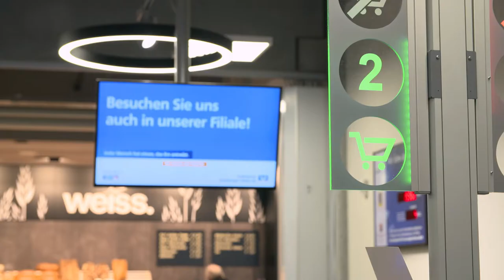Firmenkundenberatung der Volksbank Lüneburger Heide eG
Wir geben Ihnen einen Einblick in unsere Beratung und Begleitung von Firmenkunden zusammen mit einem unserer Kunden, der Frischemarkt Schreiber GmbH in Sprötze.